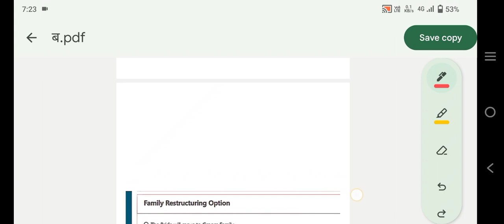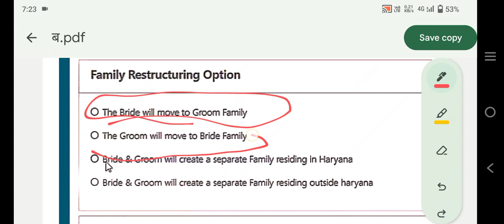फैमिली आईडी अलग करे, एक फैमिली आईडी से दो अलग अलग फैमिली आईडी बनाए, family ID split kare phone se